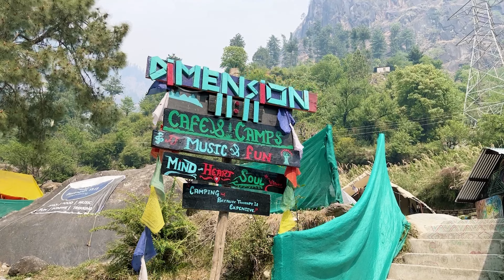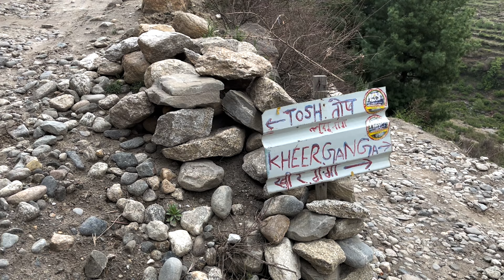KASOL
Why is Kasol famous?
What is Kasol famous for drugs?
Is Kasol better than Manali?
How much does a Kasol trip cost?
Is it safe to visit Kasol?
Which is the best time to visit Kasol?
What all things can be done in Kasol?
Delhi to kasol
summer time in kasol
Is it good time to visit Kasol in July?
Which is the best month to visit Kasol?

GOPRO HERO 8